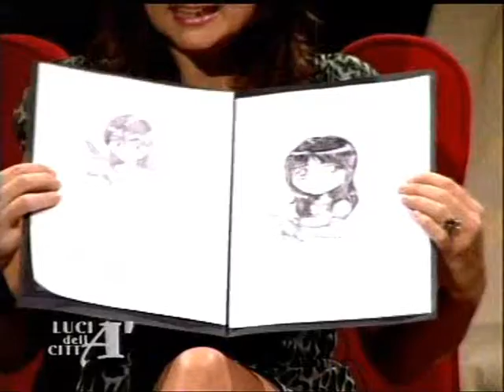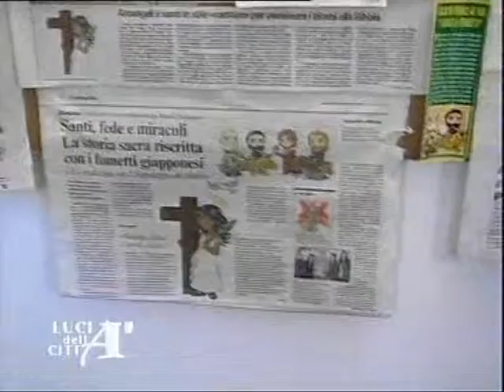Santi in stile manga Puntata di "Luci della Città" su Brescia Punto TV del 03/10/2008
Estratto della puntata del 03/10/2008 di "Luci della Città" sulla emittente bresciana BRESCIA PUNTO TV in relazione al progetto "I Santi Manga" curato dallo Studio EBI. Realizzato dalla giornalista Sara Centenari.
Un serio libro di iconografia sia iconograficamente che filologicamente e storicamente, ma in stile MANGA !!!
Il libro è costituito da 138 pagine Si suddivide in presentazioni (del Vicepresidente della CEI,del Vicesindaco di Brescia, dell'Assessore alla Cultura, del prof. Fusari docente di Iconografia e Iconologia all'Università Cattolica del Sacro Cuore di Brescia, e del Direttore del Centro Oratori Bresciano) L'introduzione è stata scritta da donna Alessandra dei principi Borghese. I santi sono suddivisi secondo l'ordine del messale romano e per meglio comprendere il comune di appartenenza del santo si sono scelti colori differenti (rosso per i martiri, verdi per gli apostoli, ciano per gli arcangeli, arancio per i dottori, blù per i 14 santi ausiliatori etc) i santi (108) sono stati rappresentati in stile cartone animato, ma tenendo conto della raltà storica, geografica e dove possibile della fisionomia del personaggio (ecco quindi il motivo dei vari santi di colore, oppure dei dettagli delle armature secondo la loro realtà storica) non di meno è stata data attenzione alla correttezza iconografica (il volume è nato anche con la pretesa di essere un divertente compendio per la ricognizione dei santi nei dipinti antichi e gli studenti universitari che comprano a tutt'oggi le cartoline ne sono una prova) ogni scheda si suddivide in immagine e testo (significato del nome, festività dello stesso, storia della vita, patronato, attributi iconografici e comune di appartenenza secondo il messale). E' presente inoltre un breve testo dedicato agli arcangeli e un glossario per gli attributi iconografici. Il prezzo al pubblico è di 19,90 euro. Un'altra particolarità, che impreziosisce ulteriolmente il nostro volume, è data dal fatto che i superiori dei vari Ordini e Compagnie, hanno scritto la scheda del loro santo fondatore (il custode della Porziuncola di Assisi per san Francesco, il priore dei domenicani di San Domenico in Bologna per san Domenico, le clarisse di Assisi per santa Chiara, il generale dei Filippini per san Filippo Neri, etc).
distribuito per le librerie da Distribook 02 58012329 e da Amazon
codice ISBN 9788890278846